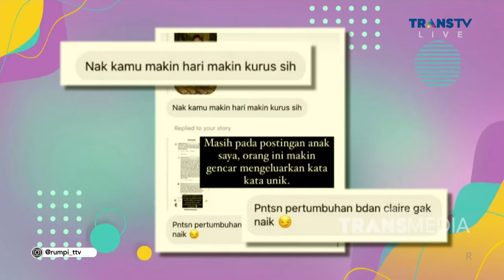SHANDY AULIA Tak Peduli Walau Selalu DIBULLY Netizen | Best Moment Rumpi (24/5/21)